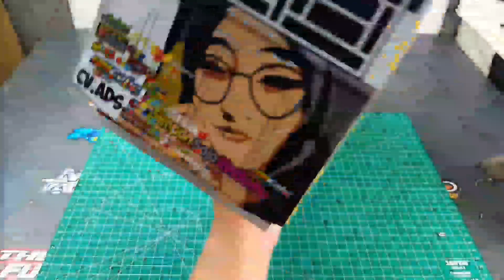Miniatur Truk Budak Rawit | cara buat truk oleng dari kardus dan kertas stiker || diy truck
Terimakasih teman...

support juga!
 channel @Ditdim Vlog   ya teman teman